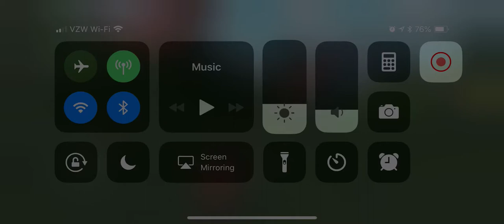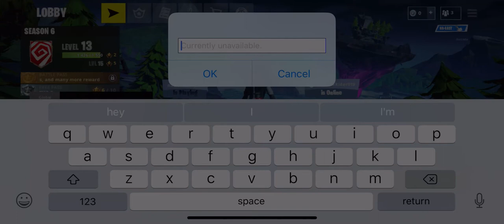Fortnite gameplay!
My 1st fortnite gameplay for you guys!!!